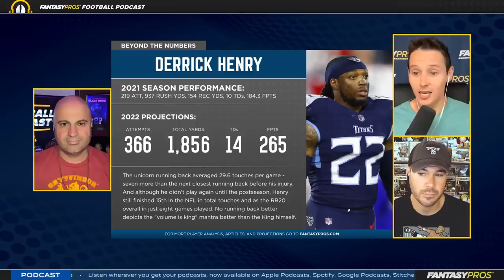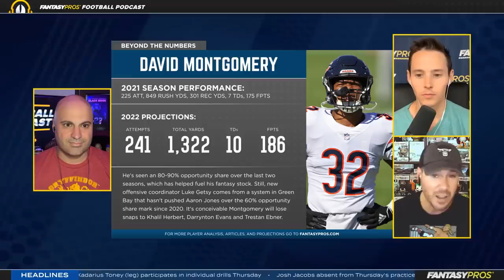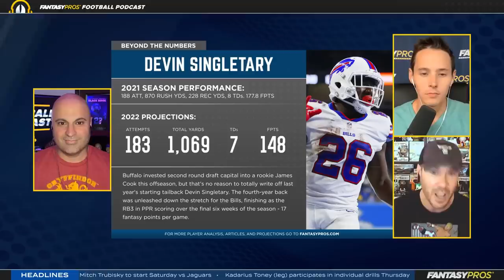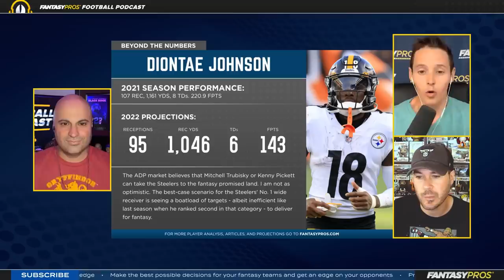15 Players You Should Avoid in Your Draft (2022 Fantasy Football)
Joey P., Big Pod Energy, and Jake Ciely (@TheAthletic) have chosen 15 athletes that they expect to fall short of expectations. The trio also gives their takes on Deshaun Watson's updated suspension. Whose ADP is clearly too high? Which players have too much risk to take early? The Pros will tell you!

Timestamps:
Introduction – 0:00:00
Running Back #1 – 0:05:51
Running Back #2 – 0:09:32
Running Back #3 – 0:11:13
Running Back #4 – 0:12:48
Running Back #5 – 0:16:08
Running Back #6 – 0:18:34
Running Back #7 – 0:21:18
Running Back #8 – 0:24:50
Who in the Top 25 will finish outside their ADP? – 0:26:22
Wide Receiver #1 – 0:28:05
Wide Receiver #2 – 0:30:08
Wide Receiver #3 – 0:33:52
Wide Receiver #4 – 0:35:51
Wide Receiver #5 – 0:39:58
Wide Receiver #6 – 0:42:03
Wide Receiver #7 – 0:44:03
Listener Mailbag: Sutton and Jeudy? – 0:47:30
Deshaun Watson News – 0:50:48

AirMedCare - If a medical emergency arises, AirMedCare Network provides members with world class emergency air transport services to the nearest hospital with NO out of pocket expenses. and use offer code FANTASYPROS to get up to a $50 Visa or Amazon gift card with a new membership.

Fantrax - Fantrax is the most customizable fantasy platform in the industry, offering the greatest fantasy experience for your dynasty, keeper, redraft, and best ball leagues. Sign up for FREE today and be entered to win the Fantrax Gameday Experience, where we’ll send one lucky fantasy league to an NFL game of their choice, along with $6,000 towards travel! and sign up today.

Miller Lite - Picking your fantasy team is a crapshoot, picking your beer isn't. Miller Lite. More taste. Only 96 calories.

🎟 Win a Signed Davante Adams Jersey - Here’s your chance to score this signed Davante Adams jersey for free, courtesy of our friends at Pristine Auction